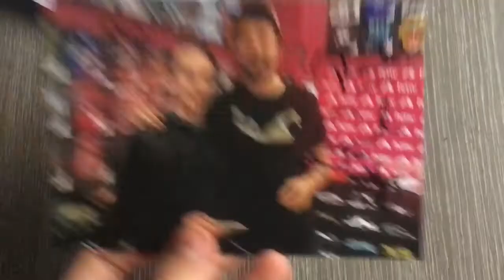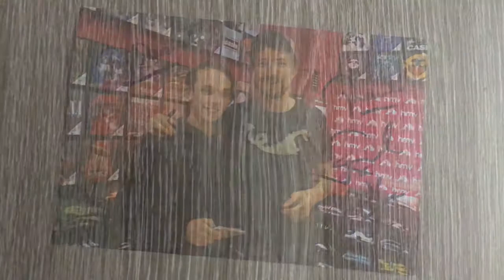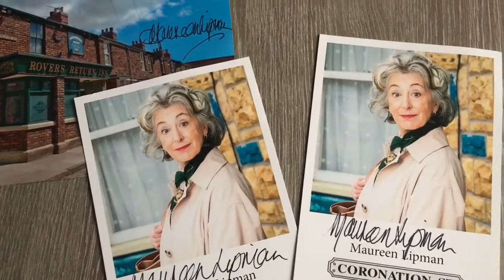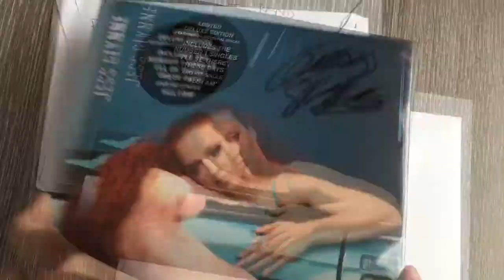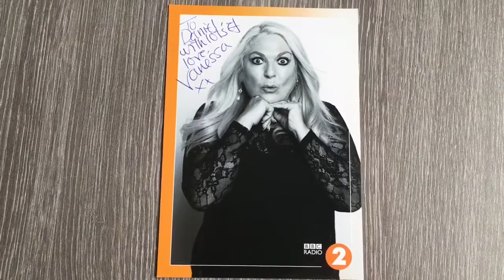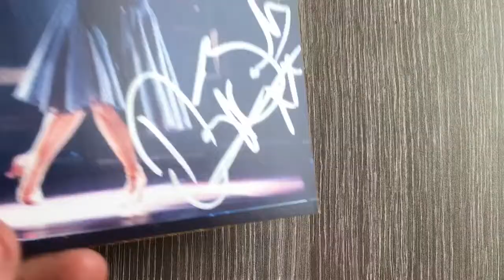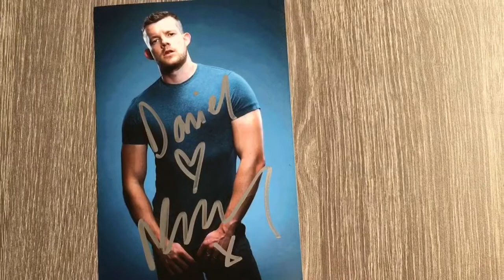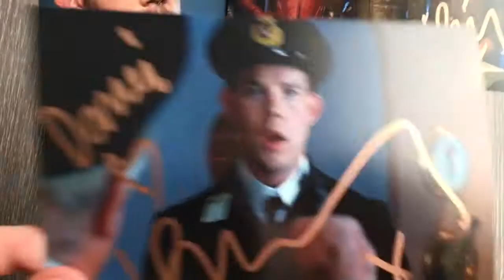Daniel’s Autograph Collection: Autograph Diaries 2018 - Episode Forty-Two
Hey guys!
It’s time for the 42nd episode of Autograph Diaries 2018! How crazy is it that there’s potentially 10 more episodes left until 2019?! I can’t get my head around how quick this year has gone and how I’ve had an autograph update every single week so far! It’s mental! But anyways, this week I received some pretty cool additions to my collection, but who did I get?! Watch to find out!
- Daniel